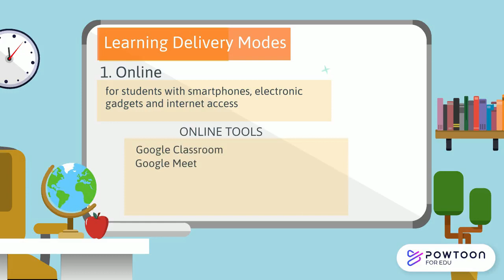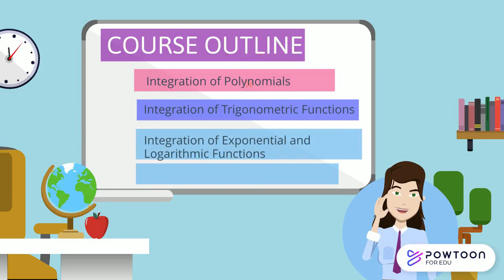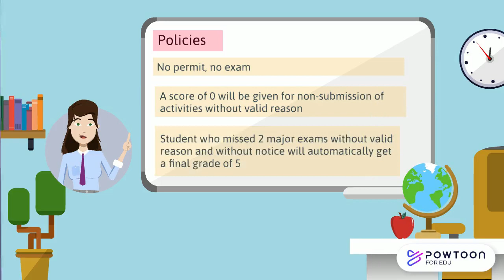Course Syllabus for Calculus 3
This video is intended for 3rd year BSED Math students of Clarendon College taking up Calculus 3 under Ma'am Hazel Palapus.